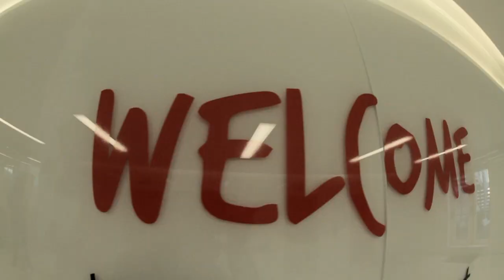TWENTYSIXTWO Training for the London Marathon 2012, Episode 2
Episode 2 follows Dale to his first training session provided by The British Heart Foundation and led by Full Potential.